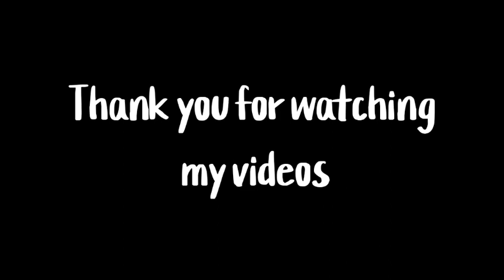Masala Pepper Chicken | Chicken recipe | easy to make | Abirishi Creations...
Hello guys !!!

This is my dad's recipe 💝

Do
Share and
Comment to my videos ❤